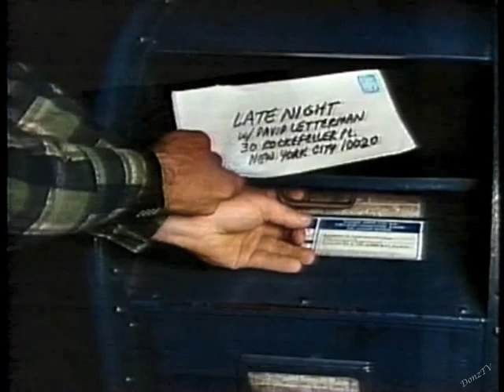Stupid Pet Tricks on Letterman, February 19, 1987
By request.
1. Kevin Downs with Iaxe.
2. Skip Denenberg with McQueen.
3. Art Richardson with Shanta. Will Lee comes up short.